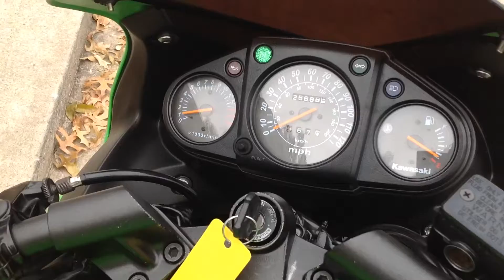2009 Kawasaki Ninja 250 for sale at Phillips Pro Cycle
2009 Kawasaki Ninja 250 for sale at Phillips Pro Cycle in Carbondale Illinois 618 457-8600